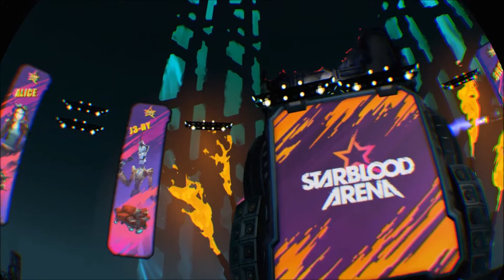Casey&JamiePlay Just A Smidgen Of... Starblood Arena VR - Ratchet Rigs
Today on Youtube BobVose, we are back with Just A Smidgen Of, and this time we are playing Starblood Arena, a spaceship arena shooter, with online functionality and a sense of humour, is it worth looking into? You decide on today's Just A Smidgen Of... Starblood Arena!